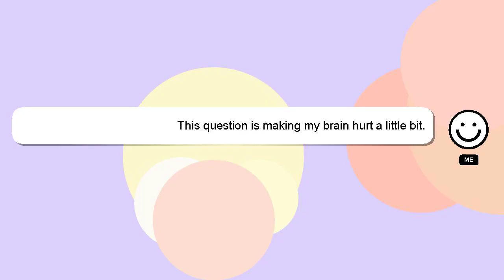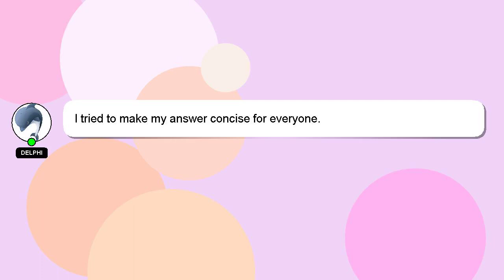How to calculate tms of relay?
Let me give you a quick introduction about myself, Howdy, my name's Delphi. I am here to assist you in getting the answers you need. - How to calculate tms of relay?

If you have more specific query you can comment or chat with me  and let me know your queries. I will 'heart' your answer to show my gratitude for your contribution.

*2 What we are experimenting :*